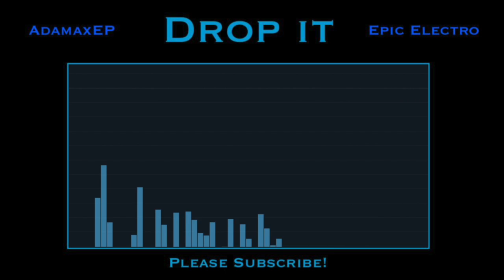Drop It [Electro]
Music was made with Logic Pro X

Cool Music Bar after effects done with Motion